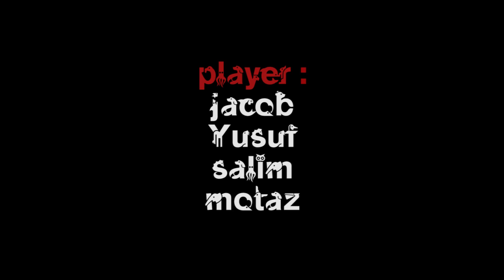street Basketball Berlin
Street Basketball Berlin Park Geisdreieck